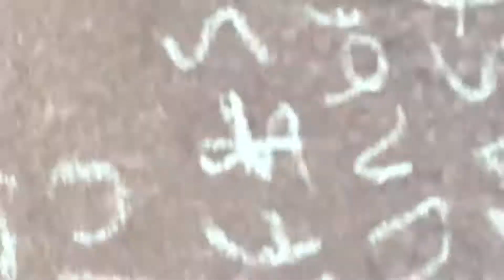Kids running down the hill